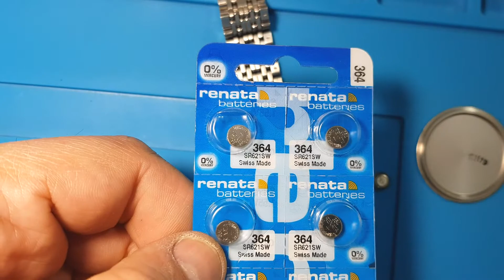how to change TISSOT T109410a battery